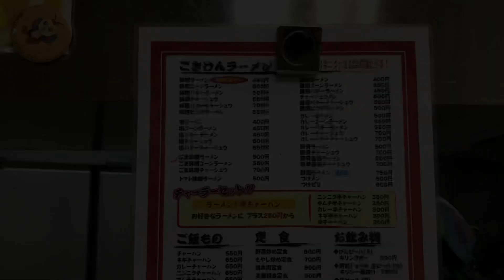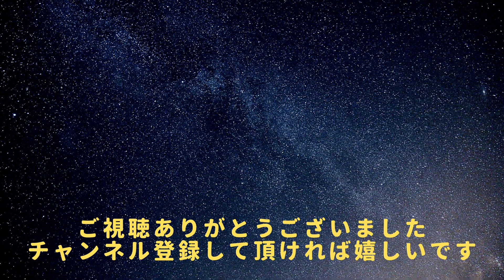愛知【ごきげんラーメン】塩ラーメン、ニンニクチャーハン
ごきげんラーメンさんで塩ラーメンとニンニクチャーハンを食べました。ラーメンは400円でコスパはよし。味は・・・
　とにかく動画で説明はしてますが、ここ最近では特に当たりでした。

【ごきげんラーメン】